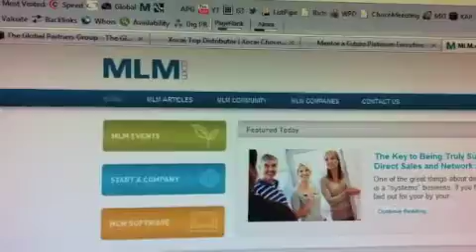Song | jaycueaitch+adam+paul+green | London UK | Xocai+Salesman | a-fifth-year-of-steam